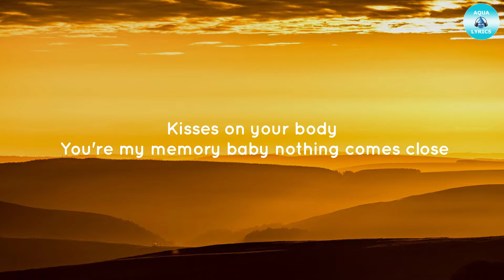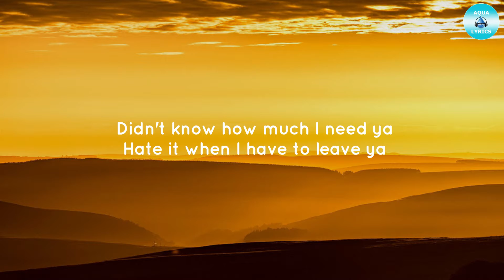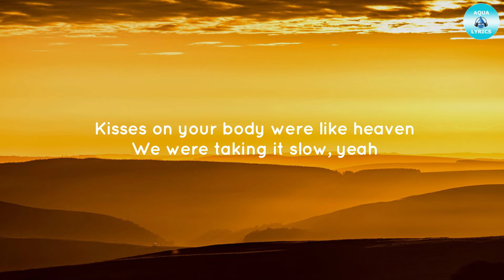Shawn Mendes - Summer Of Love [Lyrics]